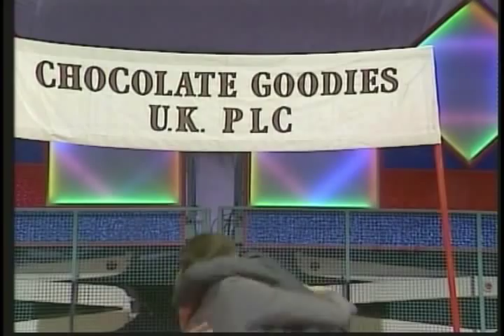Fry and Laurie - Goodbye Gordon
Stephen Fry & Hugh Laurie's "Goodbye Gordon" sketch from 1986.